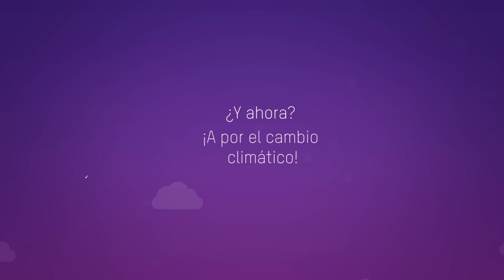¡ TraslaMarca cumple un año !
Durante el último año, tu presión nos ha ayudado a dar pasos firmes hacia un cambio en el sistema alimentario.

Gracias a tu ayuda, Mars, Mondelez y Nestlé tuvieron que ceder ante la presión de consumidores y consumidoras y se comprometieron a abordar los problemas de igualdad a los que se enfrentan las mujeres en sus cadenas de suministro. Después, Coca-Cola escuchó el llamamiento de más de 225.000 de vosotros y vosotras para garantizar que su azúcar no provoca acaparamientos de tierra.

Estos son sólo los puntos más destacados de un año de acción en la campaña Tras la Marca. Ayúdanos a seguir en esta senda y hagamos CRECEr este movimiento.

Agosto 2014: Gracias a la presión pública, Kellog’s y General Mills se han comprometido a reducir las emisiones de gases en sus cadenas de suministro. ¡Es una victoria mundial para las personas vulnerables y el medio ambiente!